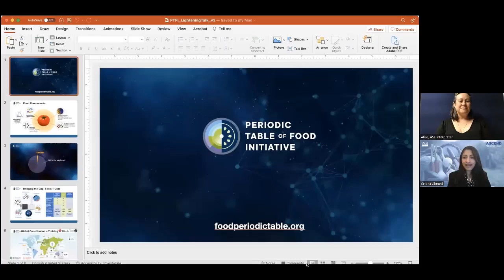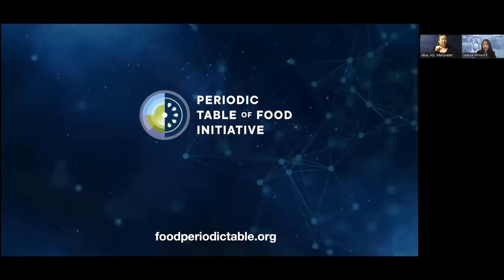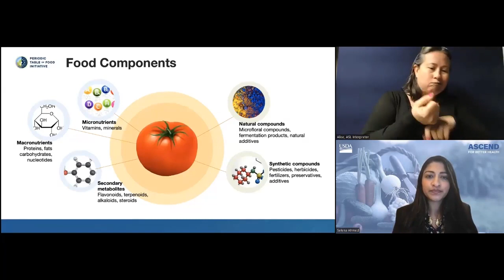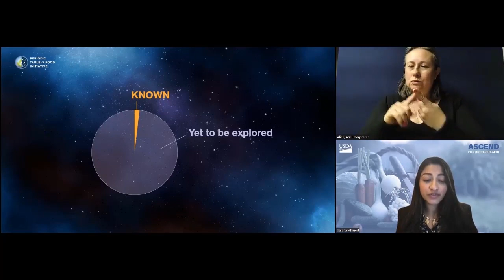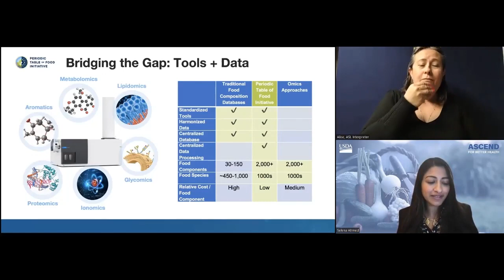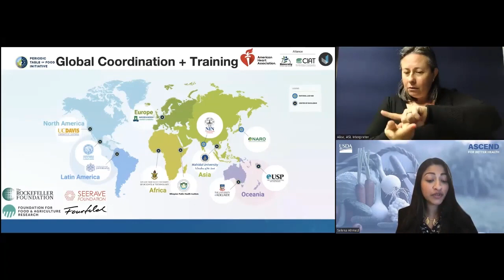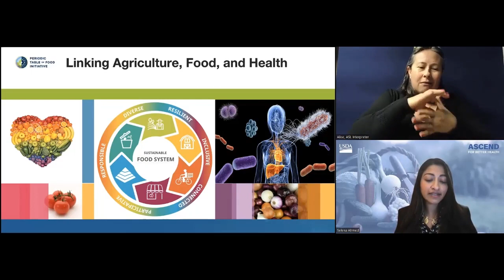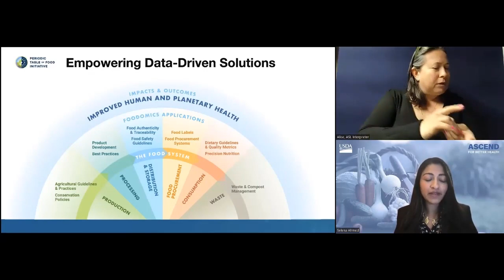Launch of USDA’s New Nutrition Research Initiative - ASCEND for Better Health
The USDA launched the Agricultural Science Center of Excellence for Nutrition and Diet for Better Health (ASCEND for Better Health) in support of President Biden’s Cancer Moonshot effort to end cancer as we know it.